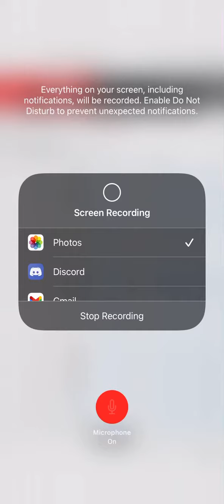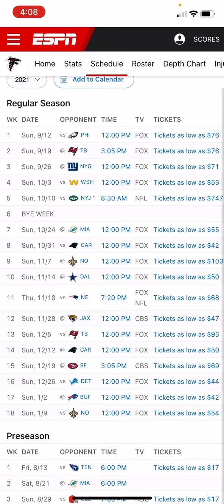Atlanta Falcons schedule released plus way too early predictions!